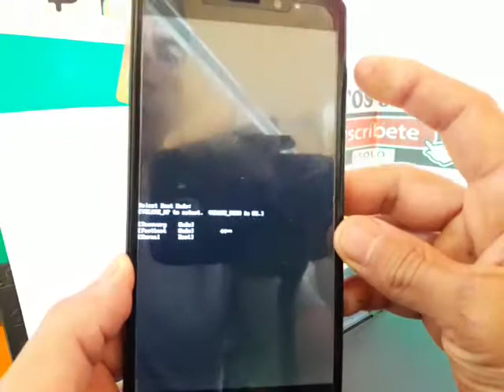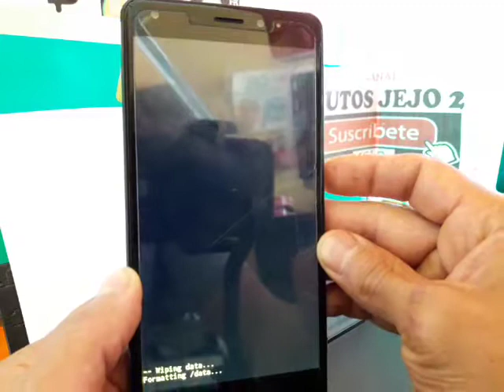FORMATEAR SAMSUNG GALAXY J9+ CLON, COPIA O PIRATA - QUITA PATRON O PIN DE BLOQUEO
ES MÉTODO BORRA Y RESTAURA TU CELULAR A CONFIGURACIÓN INICIAL.